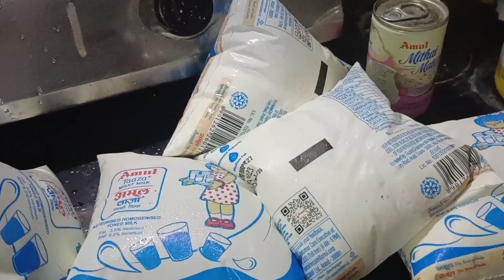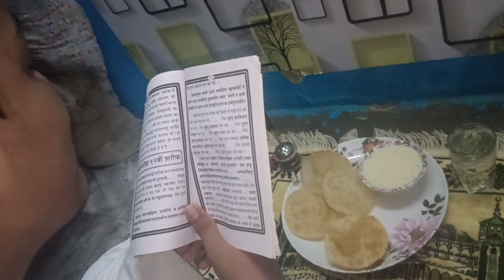SPECIAL KHEER KI RECIPE AUR EID - e - MILADUN NABI Fauziya ki Duniya vlog 🤲